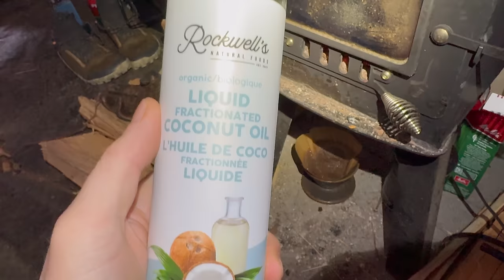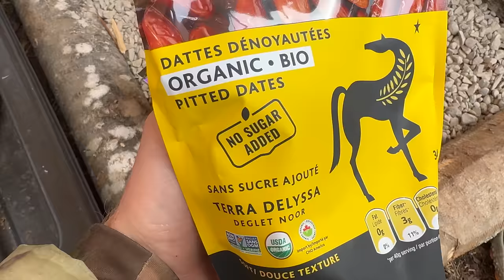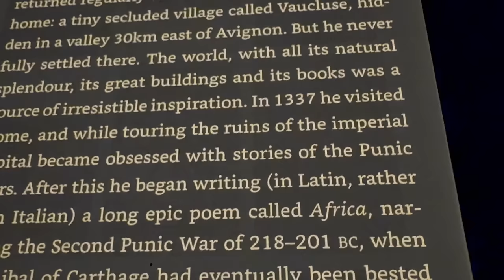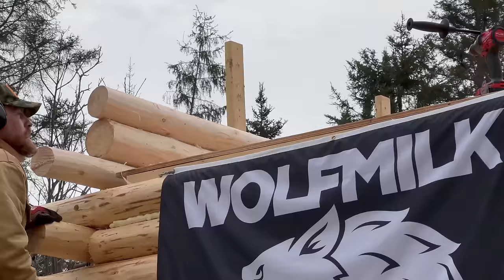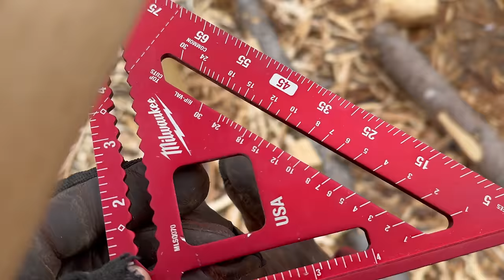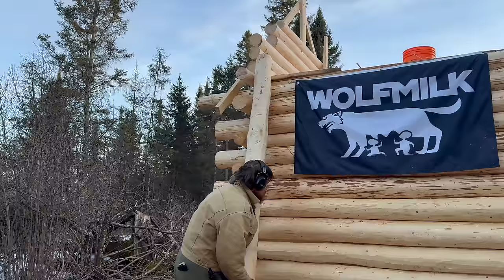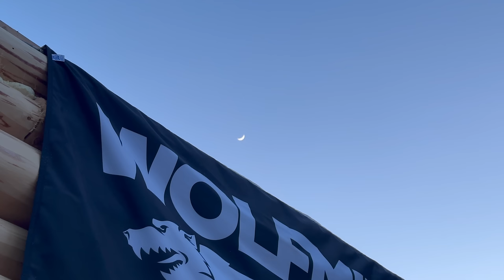Winter Log Cabin Build on Off-Grid Homestead |EP14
Log Cabin Building, Homesteading, Bushcraft, Survival Skills, Canadian Wilderness, Off Grid Living, ASMR

WOLFMILK Apparel 🐺 🥛
Wildly Technical 🌲 100% Organic Cotton ♻️

I just quit my job and left the big city of Toronto to move onto 40-acres of Canadian wilderness with a magical river.  I am building an off-grid homestead with multiple cabins and structures from the timber on the land.  I may have made a huge mistake as doing this at the start of Winter in late November may make general construction difficult if not impossible.

JAMES ALOFS